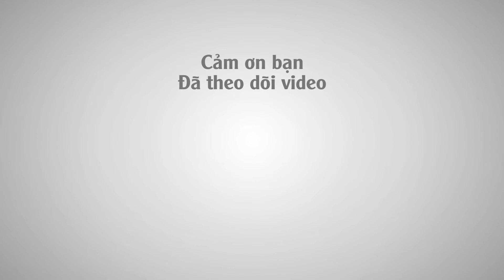Test Mạch Phát Nhạc 16 Tiếng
KIT DIY Mạch Nhạc 16 Tiếng - Tự Ráp sử dụng điện áp 5VDC, mạch có chức năng phát âm thanh với 16 âm thanh tùy chọn bởi 4 công tắc gạt theo hệ mã nhị phân.
Thông số kỹ thuật:
 - Điện áp hoạt động: 4.5 - 5VDC
 - Kích thước: 41 x 48mm
Bảng mã tùy chỉnh (ABCD - S1S2S3S4):

0000:Machine gun voice
0001:Fire truck voice
0010:Ambulance voice
0011:The police car voice
0100:Crickets sound
0101:alarm
0110:Electronic signal sound
0111:koh
1000:Insect song
1001:whistle
1010:Telegraph sound
1011:Bird song
1100:ChongJi gunfire
1101:Car sirens
1110:Bass instruments sound
1111:Racing sound

Địa chỉ: B4-B5 Cao ốc B Khu B TTĐT-ĐM Nhật Tảo, Phường 7, Quận 10, TPHCM
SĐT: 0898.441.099